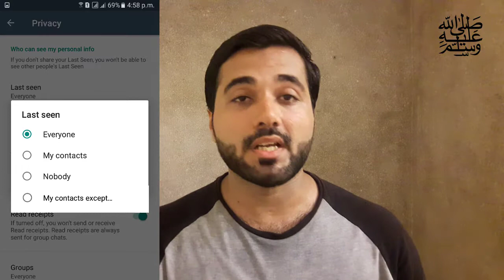Whatsapp New Update 2021 Last Seen Privacy Policy | Hide Last Seen For Specific Person in Whatsapp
In this video me apko btaoun ga whatsapp ki new privacy policy k bare me WABetainfo website k mutabik whatsapp kuch week k andar last seen privacy me new option add karne wala hai jis k bad ap specific person ko apna last seen hide kar skyen gy

Following we will cover in this video:
1. New Privacy Policy Update
2. last seen policy changed
3. apne kisi dost ko last seen se hide karna
4. kisi khas person se apna last seen hide karna
5. last seen kaise hide kia jaye

Other Social Websites Links